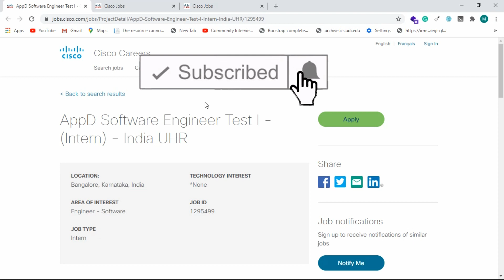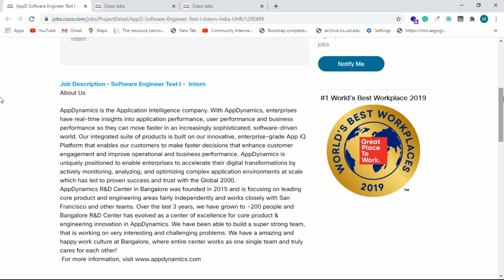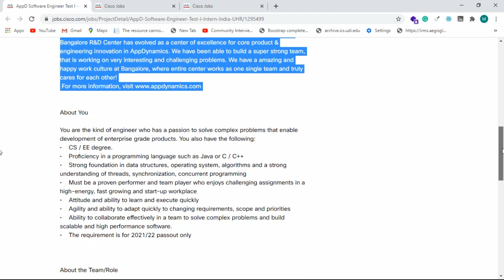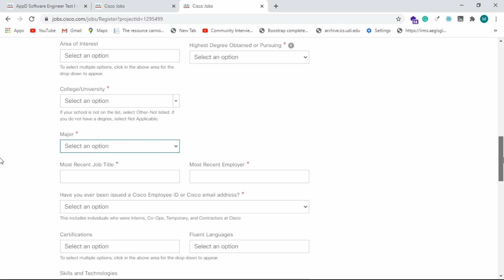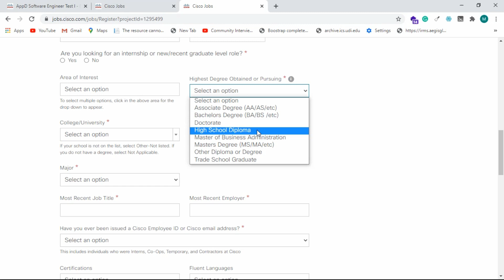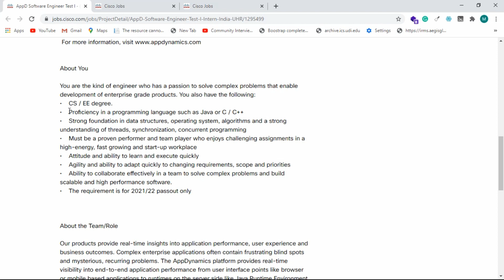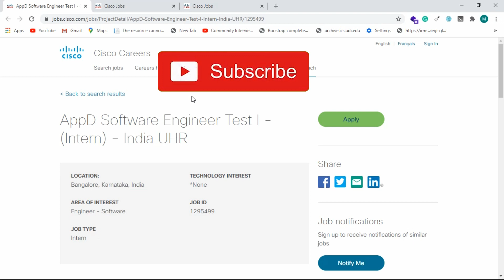Cisco Mega Opportunity for 2021 and 2022 Batch | Software Engineer Intern | Cisco Internships 2021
More jobs,

Amazon latest Job with Salary 6 Lakh to 18 Lakh - All graduates | All Branches Apply - Across India

Infra Mind